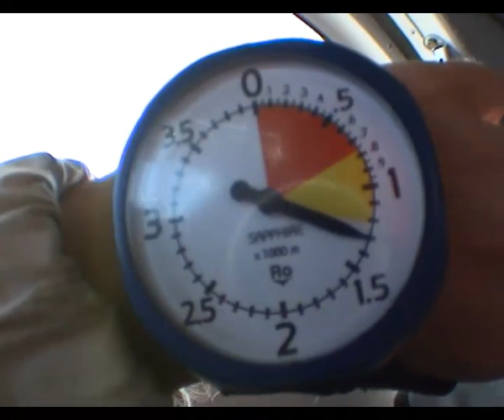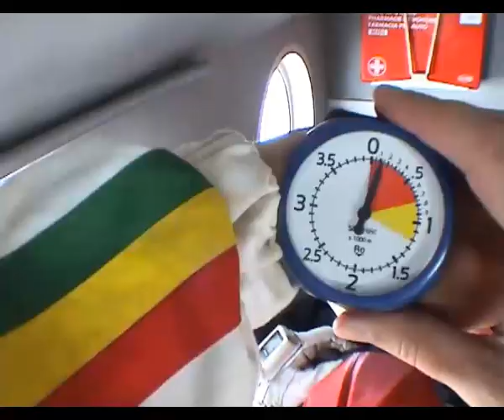Angelin skok s padalom, 31.05.09, Skoke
Oglejte si video posnetek Angelinega skoka s padalom, ki ga je opravila 31.05.09 na Skokah pri Mariboru. Za več informacij klikni na